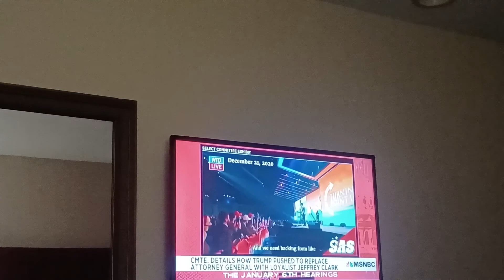you heard the man the justice department should Step Up investigate the election fraud who tried it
or who did fake electors & to whom was it for benefit illegal fake spread a lie... can't you see why you in this situation today because of a lie repeat history overthrow violence murder nothing has changed since beginning